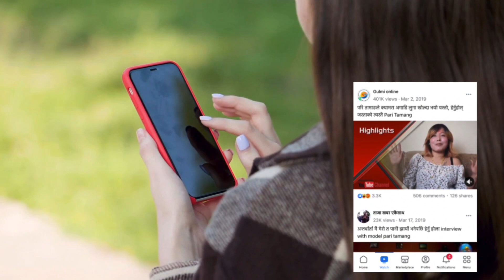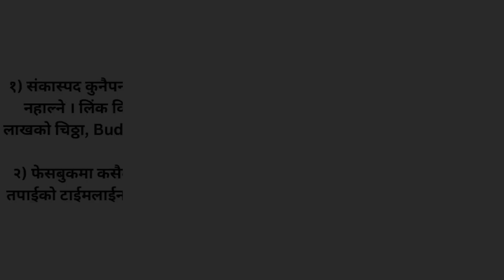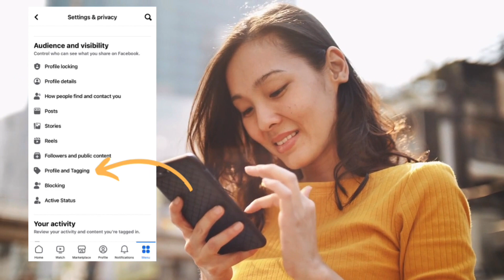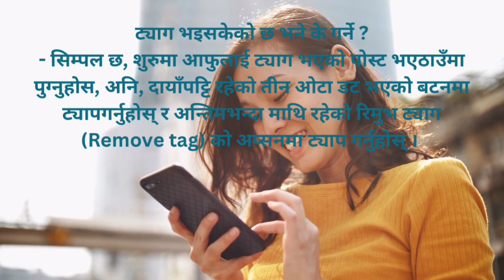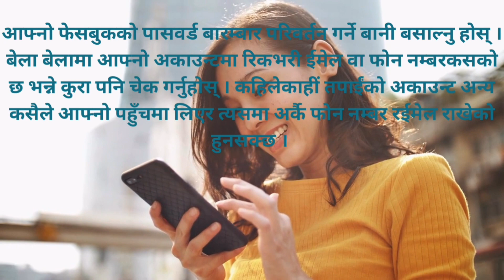यो भिडियो हेर्न ढिलो गर्नु भयो भने पछि नराम्रो पछुताउनु हुने छ😥🤔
नेपालीहरुको Facebook धमा-धम ह्याग हुदै छ

छिटो यो भिडियो हेर्नुहोस नत्र तपाइको इजतमा समेत दाग लाग्ने छ

साबधान !

- पछिल्लो समय फेसबुक अकाउन्ट ह्याक गरी अश्लील सामग्रीका रुपमा मालवेयर फैलाउने क्रम बढेको छ दिनप्रतिदिन बढिरहेको छ ।

- खासगरी सबैभन्दा पहिले फेसबुकमा एउटा अस्लिल जस्तो देखिने फोटोको लिङ्क आउँछ,  'त्यो के रहेछ' भनेर प्रयोगकर्ताले  उक्त लिंक खोल्छन । खोल्नेबित्तिकै उक्त प्रयोगकर्ताको आईडीबाट 40-50 जनालाई ट्याग सहित सेम अस्लिल पोस्ट हुन्छ । साथसाथै आफ्नो आईडी समेत ह्याक भैसकेको हुन्छ ।
- यसरी लिंक पठाउँदै, ट्याग गर्दै, ह्याक गर्दै गरेको छ्यापछ्यापती पाईएको छ । समाजका गन्ने-मान्ने र बौद्धिक ब्यक्तीको आईडीबाट समेत यस्तो आउँदा वहाँहरुलाई हेर्ने दृष्टिकोणसमेत बिगृरहेको छ । तर खासमा जानी-जानी उक्त लिंक राखिएको हुन्न, अकाउन्ट ह्याक भएको हुन्छ ।
- अस्ति भर्खर सुकुना बहुमुखी क्याम्पसको अकाउन्ट ह्याक भएर अहिले दिनहुँजसो अस्लिल भिडियो पोस्ट भैरहेको छ ।

-  तर लिंक (तल तश्विरमा देखाईएको जस्तो) क्लिक गर्ने बित्तिकै गुमेको अकाउन्ट प्रारम्भिक चरणमा भने फिर्ता ल्याउन सकिन्छ । तर धेरै समय बितिसकेपछी ह्याकरले Facebook ID (Ph No वा Email), Recovery ID (Phone No), महत्वपुर्ण सेटिङ (Two Factor Authentication) आदि सबै Change गर्छ र कुनै हालतमा आफ्नो आईडी फर्काउन सकिन्न ।

जोगिन के गर्ने?

१) संकास्पद कुनैपनी लिंक क्लिक नगर्ने । गरिहालेपनी त्यो लिंकमा मागिएको सुचना नहाल्ने । लिंक विभिन्न हुनसक्छ जस्तै अस्लिल भिडियोको लिंक, KBC बाट २५ लाखको चिठ्ठा, Buddha Air anniversary, BhatBhanteni anniversary वा अन्य कुनै
२) फेसबुकमा कसैले ट्याग गर्न नसक्ने बनाउने वा ट्याग गरेपनी Review गरेरमात्र तपाईको टाईमलाईनमा पोस्ट हुने सेटिङ मिलाउने । त्यसकोलागी फेसबुकको सेटिङमा गएर

Profile and Taging मा जाने,
Who can post on your profile? लाई  Only me बनाउने,
- Who can see posts that you’re tagged in your profile? लाई Friends बनाउने,
- र Review posts that you’re tagged in before the post appears in your profile लाई On गर्नुहोस् ।
यति गरिसकेपछी कसैले  तपाईंलाई ट्याग गरिहाल्यो भनेपनी  तपाईँलाई शुरुमा नोटिफिकेसन आउँछ । यदि तपाईंलाई उक्त पोस्ट आफ्नो फेसबुक प्रोफाइलमा देखाउने मन भयो भने Add to Profile गर्न सक्नुहुन्छ, यदि हटाउन मन भए Ignore गर्न सक्नुहुनेछ ।

ट्याग भइसकेको छ भने के गर्ने ?
- सिम्पल छ, शुरुमा आफुलाई ट्याग भएको पोस्ट भएठाउँमा पुग्नुहोस, अनि, दायाँपट्टि रहेको तीन ओटा डट भएको बटनमा ट्याप गर्नुहोस् र अन्तिमभन्दा माथि रहेको रिमुभ ट्याग (Remove tag) को अप्सनमा ट्याप गर्नुहोस् ।

३) Two Factor Authentication लाई Enable गर्ने ।
४) Alternative Contact मा आफ्नो Mobile No र Alternative Email मा आफ्नो Gmail ID लाई Add गर्नुहोस ता कि ह्याक भैहाले रिकोभर गर्न सकियोस ।
५) आफ्नो फेसबुकको पासवर्ड बारम्बार परिवर्तन गर्ने बानी बसाल्नु होस् । बेला बेलामा आफ्नो अकाउन्टमा रिकभरी ईमेल वा फोन नम्बर कसको छ भन्ने कुरा पनि चेक गर्नुहोस् । कहिलेकाहीं तपाईंको अकाउन्ट अन्य कसैले आफ्नो पहुँचमा लिएर त्यसमा अर्कै फोन नम्बर र ईमेल राखेको हुनसक्छ ।

नोट: अदि अकाउन्ट ह्याक भैसक्यो, रिकोभर गर्न पनि सक्नुभएन भने तपाईको अकाउण्टबाट सम्भाब्य कुनै प्रकारको गलत कुरा  पोस्ट नहोस भन्नको लागि ID Block गर्न तपाईले नजिकैको प्रहरीमा लिखित उजुरी दिनुपर्ने हुन्छ वा केन्दृय साईबर ब्युरोमा समेत उजुरी दिनसक्नुहुनेछ ।